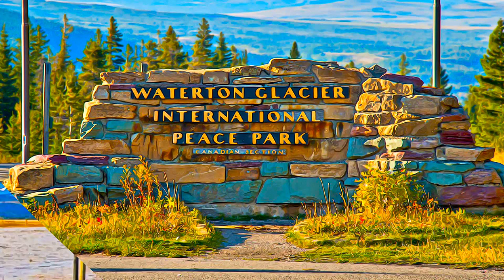Canada and US - Waterton Glacier International Peace Park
Waterton Glacier International Peace Park, Canada and United States